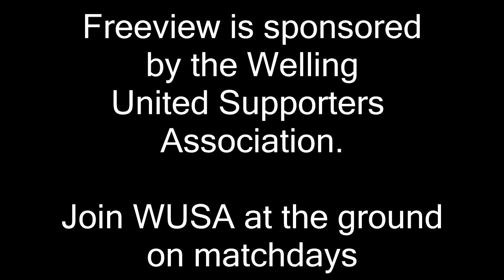WingsTV Freeview Jamie Day talking after Welling United vs Braintree Town @vanarama conference